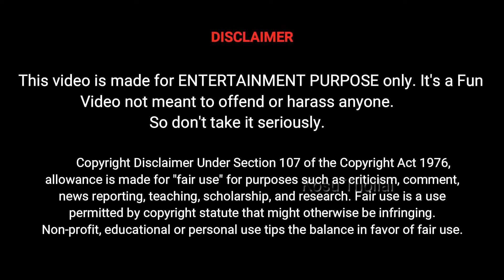Legend Saravanan Movie Update Troll | Legend Annachi New Movie Meme Troll | Legend Hukum Dance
Legend Saravanan is business from Tamil Nadu, who acted the movie named The Legend and became a box-office bomb.

The Legend is a 2022 Indian Tamil-language science fiction action film written and directed by J. D.–Jerry. The film stars an ensemble cast with Legend Saravanan in the titular role along with Urvashi Rautela, Geethika Tiwary, Vivek , Suman and Nassar as the supporting actors.

Star Cast : Legend LegendSaravanan Annachi LegendAnnachi LegendSaravana others.

Legend Saravanan Movie Update Troll | Legend Annachi New Movie Meme Troll | Legend Saravanan Hukum Dance

Legend Saravanan Movie Update,
Legend Saravanan Movie Update Troll,
Legend Saravanan Movie Troll,
Legend Annachi Movie Update,
Legend Annachi Movie Update Troll,
Legend Annachi Movie Troll,
Legend Annachi Troll,
Legend Saravanan Troll,
Legend Saravanan Hukum Dance,
Legend Annachi Hukum Dance,
Legend Saravanan New Movie Update,
Legend Saravanan,
Legend Annachi,
Hukum Song,
Trending Memes,
Tamil Troll,
Tamil memes,